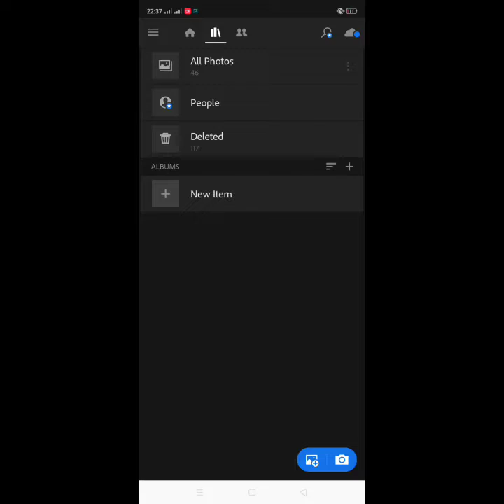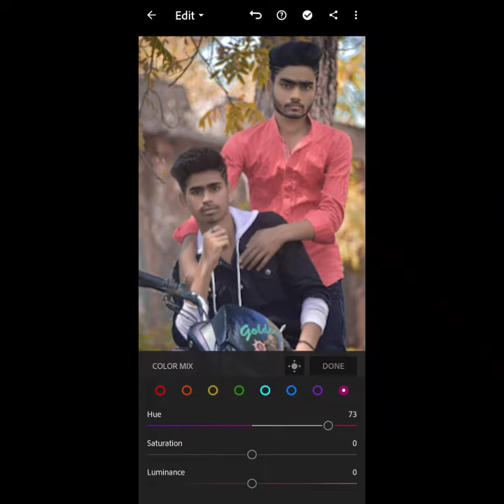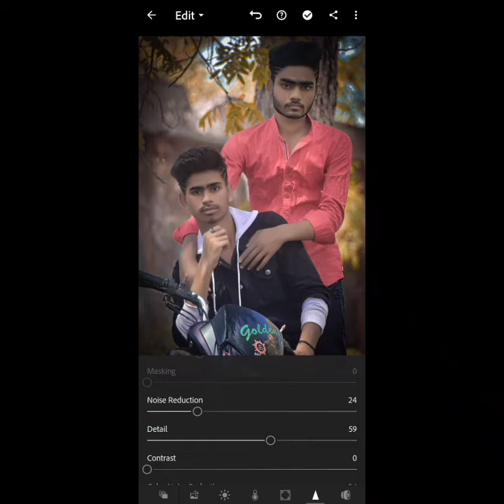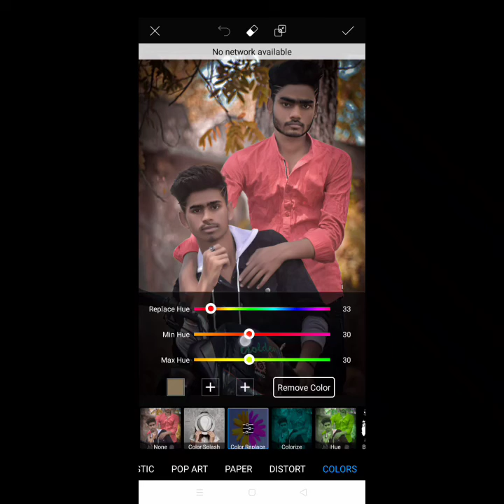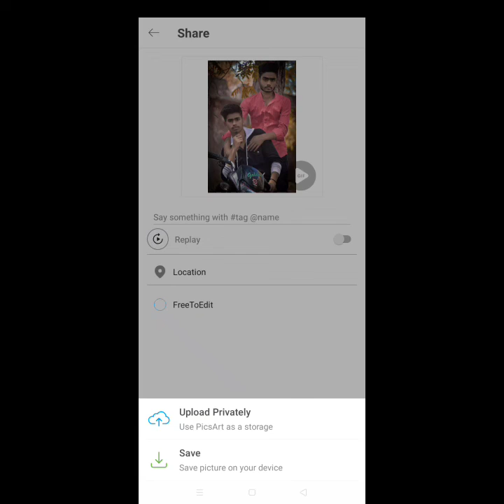PicsArt 🔥and 🔥 Lightroom 🔥fece smooth and 🔥background colour change 🔥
Ravi photography